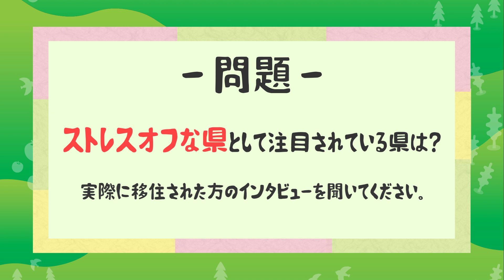ストレスオフ県として注目される鳥取県！理想の暮らしを見つけた先輩移住者のインタビュー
●新型コロナウイルスの感染予防のため「新しい生活様式」が提言されていますが、「密」にならない仕事と暮らし、ストレスの少ない生活を送りたいと思っている方は多いのではないでしょうか？
リモートワーク・テレワークなど働き方の新しいスタイルの導入をはじめ、自分らしく働き、好きな場所で生きていく事がこれからのスタンダードになっていきます。その中で、ストレスオフな県として注目を集めているのが鳥取県です。鳥取で理想の暮らしをみつけませんか。
【“ストレスオフ”を実践！鳥取×リモートワークでみつける理想の暮らし】
●鳥取県に移住された方の暮らしをのぞいてみませんか。
【「いいね！とっとり」動画チャンネル】
●鳥取暮らしに興味をもたれたら、お気軽にご相談ください。電話・メールのほか、WEB移住相談も行っていますよ。